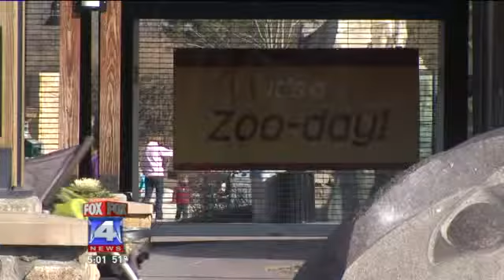Gorillas Escape Exhibit